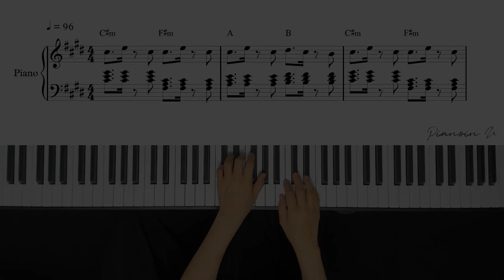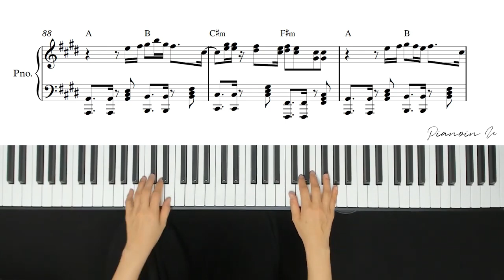Ed Sheeran Shape of You Piano Cover